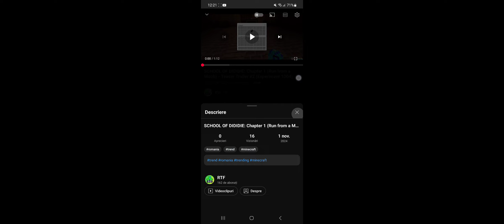5 *SECRETE* pe care leai omis în *SOD: CHAPTER 1 - TEASER TRAILER #2*